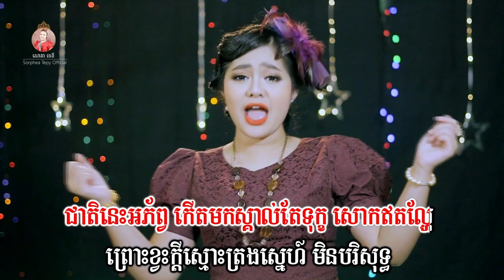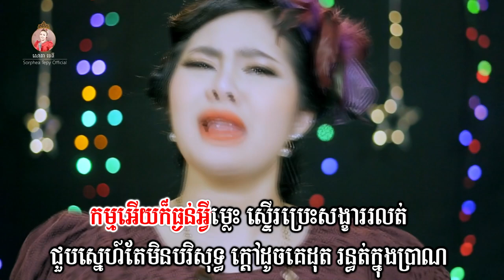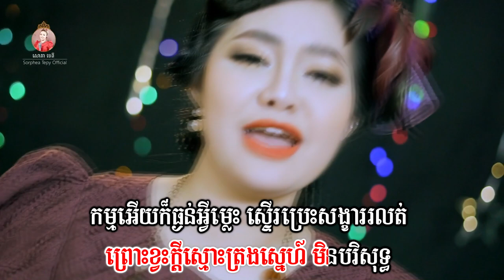ស្តាយសេ្នហ៌អភ័ព្វ ភ្លេងសុទ្ធ សោភាទេពី